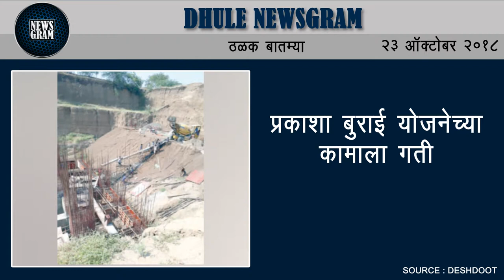Dhule Newsgram | Dhule News | Today's News Headlines | 23 October 2018